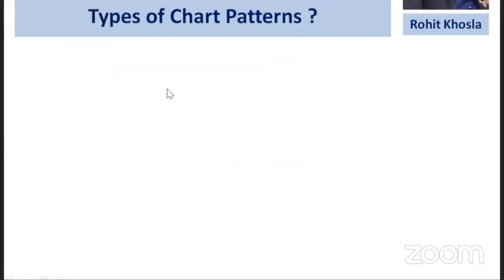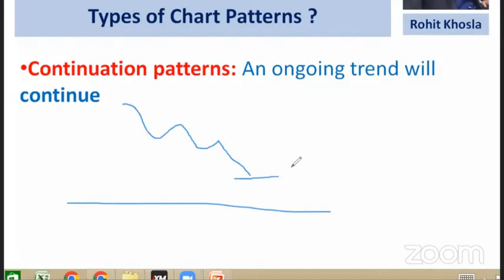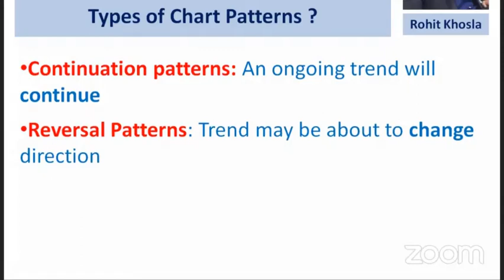𝗗𝗮𝘆 𝟳 : Chart Patterns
Day 7 : 𝗥𝗲𝗰𝗼𝗿𝗱𝗲𝗱 𝗩𝗶𝗱𝗲𝗼 𝗖𝗼𝘂𝗿𝘀𝗲

This video course is an advance course for Stock Market Enthusiast who are looking to master themselves Stock Market Trading Skills using Stock Market Technical Analysis, Fundamental Analysis, Strategy Development, Understanding of Algo Trading.

𝗙𝗲𝗮𝘁𝘂𝗿𝗲𝘀 :
☑️ 1 Year Access to All Videos
☑️ Weekly 1 Live Training Video
☑️ Live Support Assistance
☑️ 500+ Mock Questions
☑️Weekly 1 Offline Doubt Sessions
☑️ Live Trading Support
☑️ Mock Test & Certification

𝐂𝐨𝐮𝐫𝐬𝐞 𝐂𝐨𝐧𝐭𝐞𝐧𝐭𝐬
☑️ Introduction to Technical Analysis
☑️ Dow Theory
☑️ Candlestick Charts
☑️ Chart Patterns
☑️ Indicators & Oscillators
☑️ Elliott Wave Theory
☑️ Strategy Development using Ninja trader
☑️ Introduction to Fundamental Analysis
☑️ NCFM Certification Exam
☑️ Algo Trade Strategies

𝗩𝗮𝗹𝗶𝗱𝘁𝘆 :  1 Year
𝗟𝗮𝗻𝗴𝘂𝗮𝗴𝗲 : Hindi
𝗦𝗰𝗵𝗲𝗱𝘂𝗹𝗲 : 1 Video Weekly
𝗠𝗼𝗱𝗲 Online

𝗔𝗯𝗼𝘂𝘁 𝘁𝗵𝗲 𝗠𝗲𝗻𝘁𝗼𝗿/𝗧𝗿𝗮𝗶𝗻𝗲𝗿

I am a Stock Market Mentor and Trainer. I did NCFM Technical Analysis Certification in Financial Markets from NSE Academy and Investment Advisor-1 Certification from NISM by SEBI.  I am also a Sub-broker of Zerodha.  I offer training on various courses in Stock Market Trading such as

1. Technical Analysis
2. Strategy Development
3. Options & Futures